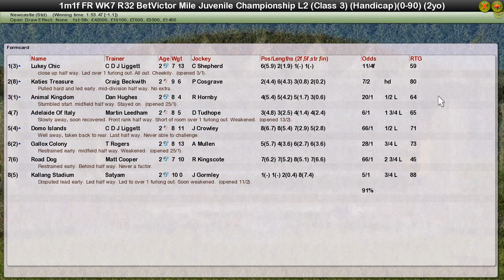FR WK7 R32 BetVictor Mile Juvenile Championship Leg 2